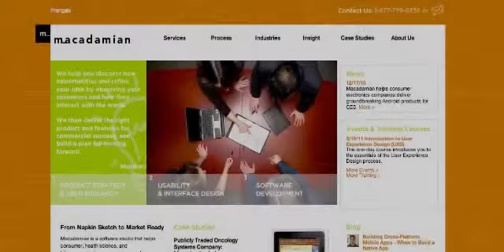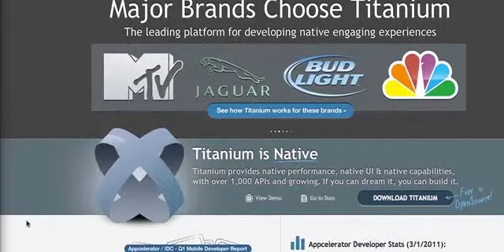Appcelerator: How to develop your mobile strategy - with VP Marketing Scott Schwarzhoff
We (should) all know that mobile is of growing importance to individuals and companies around the world but where and how do you start? What does a mobile strategy look like? What is the first step you need to take and how do you know it is the proper first step?

These questions - and many more - are the reason I asked Scott Schwarzhoff, VP Marketing of a href=" to come on for another episode of UNTETHER.tv. Scott has been on once previously and is still to this day the most watched episode Iapos;ve done (found a href=" This time around we tackle the need to develop a solid mobile strategy, the steps to take to build the strategy and things to consider while nailing the strategy down. Lots of tactics you can use right now.

Scott and his team also put together a great whitepaper primer for mobile strategy for free entitled a href=" Steps to creating a mobile development strategy/a.

As usual, when you get a couple of kindred spirits together to talk about something they are passionate about there are detours and deeper conversations around relevant mobile trends, discussion on growth opportunities and the future of this great industry.